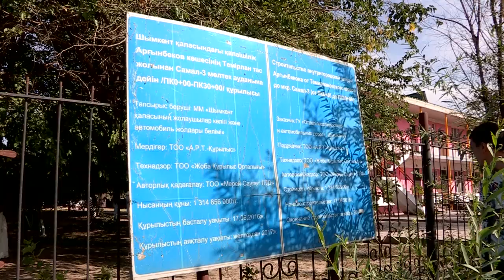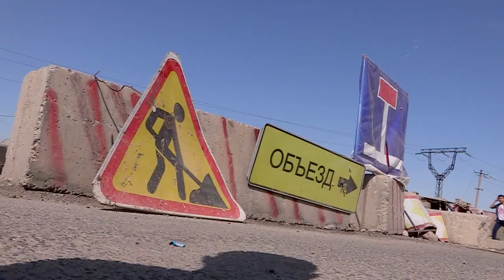На что пошли миллиард триста миллионов. Двухлетний ремонт улицы Сыпырган ата близится к завершению.